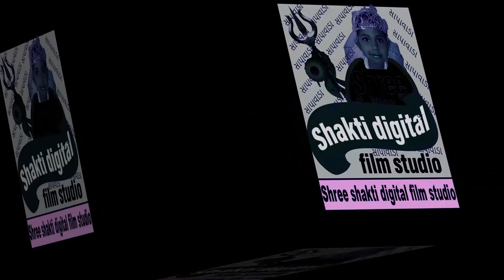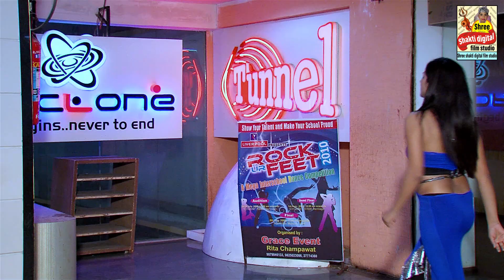Ishq ki boli bol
Shree Shakti digital film studio
Camera:Manoj zala
Director: Kalpesh Patel
Producer: Bhavesh Patel
Editing: Kunal savani
lyrics: Annu Shaikh